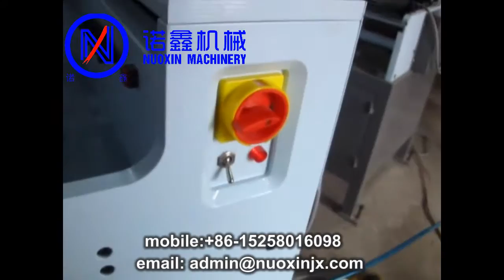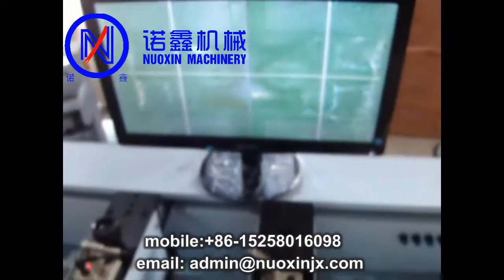Flexo Plate mounting machine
Ruian NuoXin Machinery Co.,Ltd.
we are a professional manufacturer in ruian, zhejiang province, china.
we are not the best, but want try best for you !